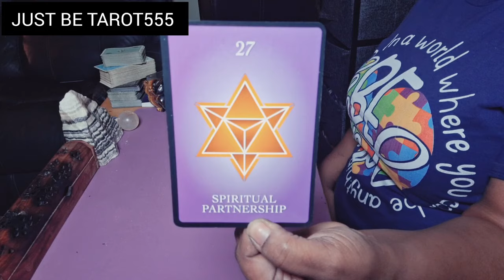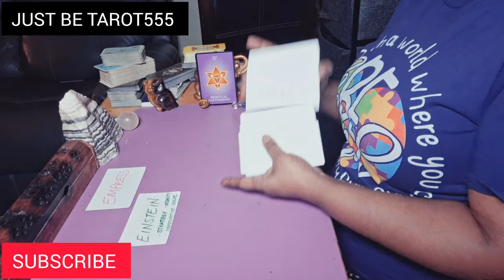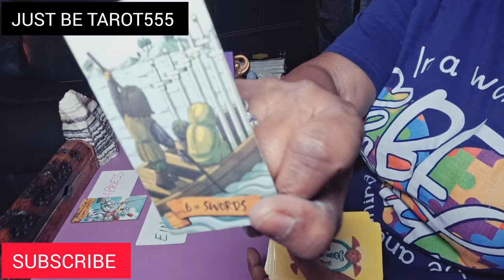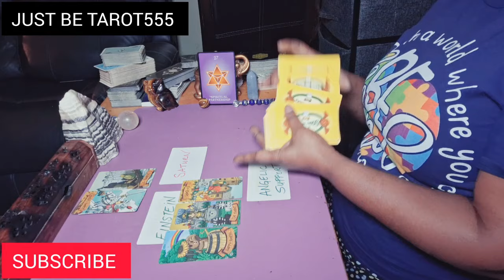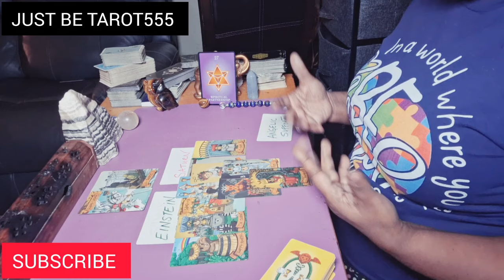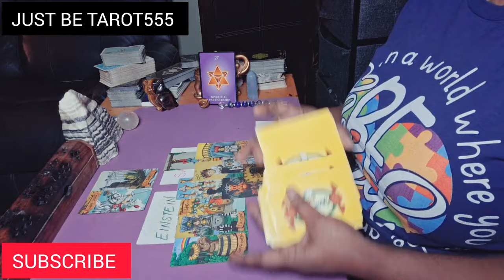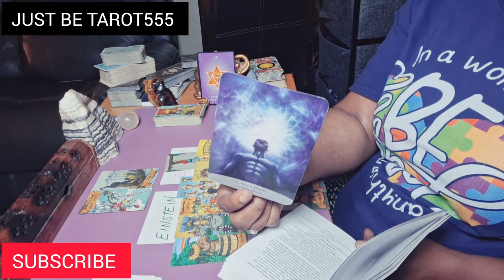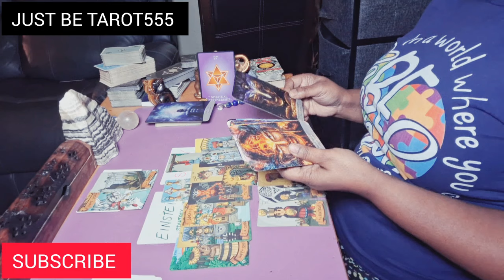AQUARIUS 🧿 ANGELS ASSIST IN YOUR TRAVELS; YOU'VE BECOME A GREAT NAVIGATOR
Hello there, beautiful people! 💜 Thank you for your presence, your love, and your support.